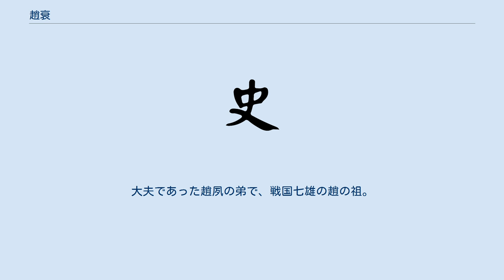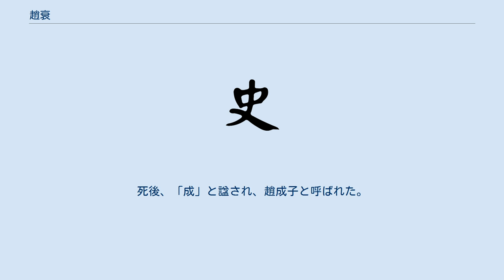趙衰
趙 衰（ちょう さい、？ - 紀元前622年）は、中国春秋時代の晋の政治家。
姓は嬴、氏は趙、諱は衰、字は子余、諡は成。
趙成子とも呼ばれる。
趙共孟の子。
大夫であった趙夙の弟で、戦国七雄の趙の祖。
 献公の公子のうち、占いで吉と出た重耳（後の文公）に仕えた。
 紀元前653年、驪姫の乱の策謀を避けて出奔した重耳に従い、その後19年にわたって諸国を放浪した。
狄での亡命生活中に叔隗（重耳の妾となった季隗の姉）を妻とした。
叔隗は後の趙の礎を築く趙盾を生んだ。
 紀元前645年、晋で重耳の弟である恵公が即位した。
恵公が声名のある重耳の帰国を恐れて刺客を送ってきたため、重耳とともに斉へ逃れた。
 斉に向かう途中、衛を通過したが、衛の文公は歓迎しなかった。
一行は食料が尽きてしまい、地元の農民に乞うた。
これに対して、農民は器に土に盛って出した。
重耳は激怒したが、趙衰が「土を得たということは、この土地を得るということです。拝して受けましょう」と言ったので、その通りにした。
 放浪中の紀元前637年、重耳が楚の成王に招かれたとき、成王は重耳の器量を認めて、自分と対等の者に対する礼をもってもてなした。
重耳は典礼にはよく通じていなかったが、趙衰が側に付き添い、細かく指導したので恥をかかなかった。
 同年、秦の穆公が、重耳を迎え入れた。
 紀元前636年、ようやく帰国した重耳は晋君として即位し、文公となった。
趙衰は文公の娘の趙姫を娶り、新たに趙同、趙括、趙嬰斉の3人の子を儲けた。
当然、趙姫が正妻となるはずであったが、趙姫自身の願いで、叔隗が正妻、趙盾が嫡子となった。
 その後も文公の覇業を助け、紀元前635年、晋が周の襄王より原の地を賜った際には、その伯に任じられた。
紀元前629年、上軍の佐である狐毛が没すると、後任に任じられた。
紀元前625年には、中軍の佐に任じられた。
 紀元前622年に死去した。
死後、「成」と諡され、趙成子と呼ばれた。
子の趙盾は晋の宰相となり、のち独立する趙の礎を築いた。